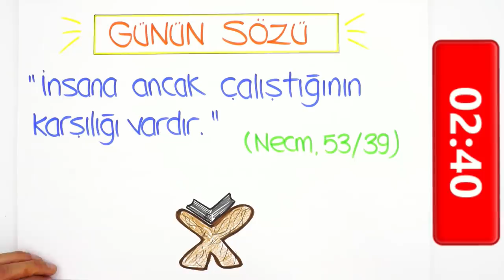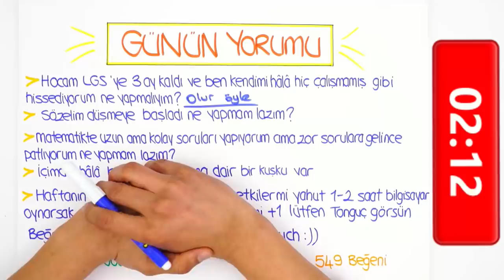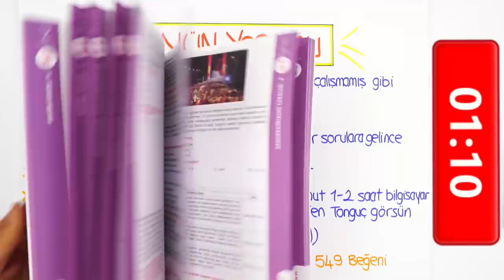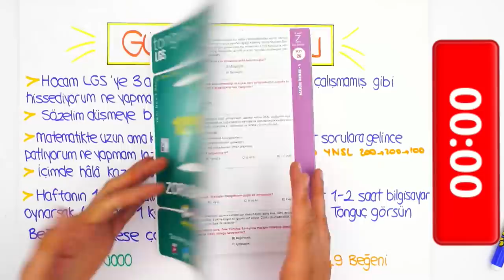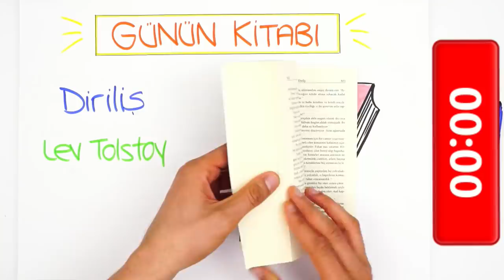LGS'ye Son 89 Gün | "Hiç Çalışmamış Gibi Hissediyorum"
8. Sınıf Yazılı Kampı Programı için